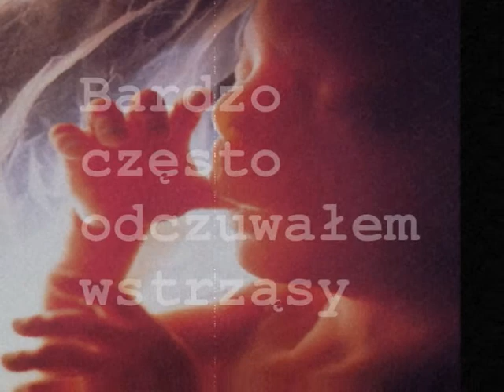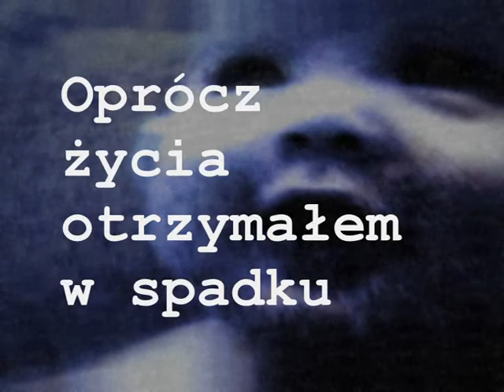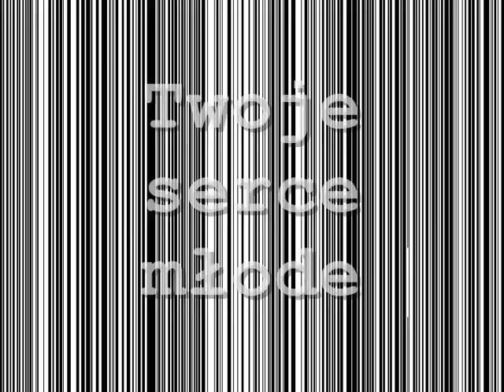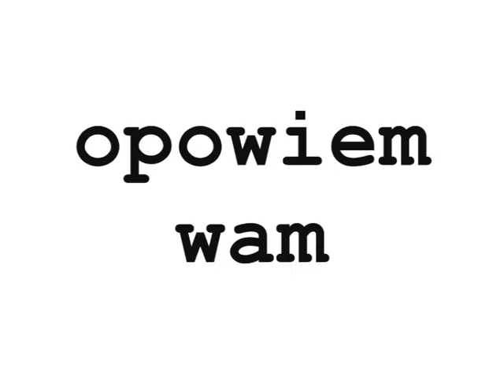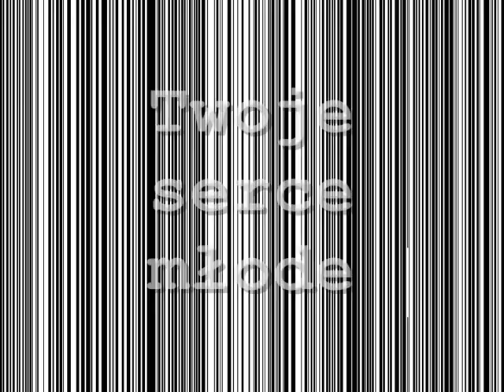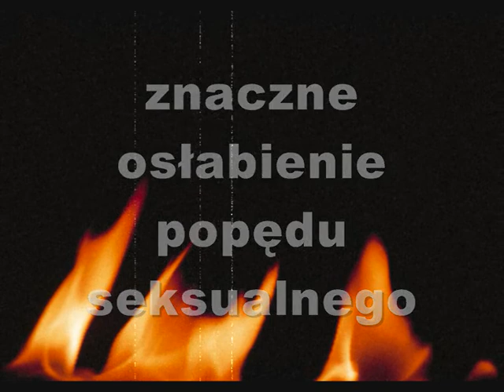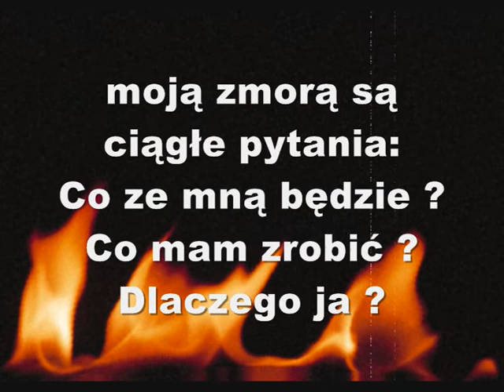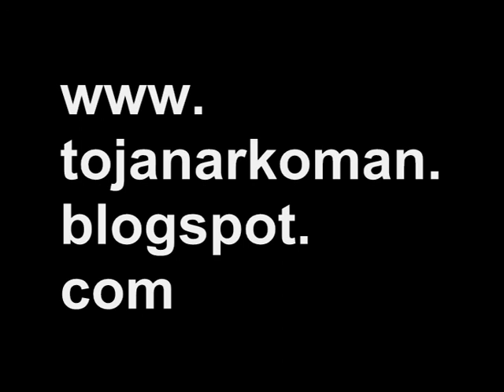To ja narkoman BLOG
Muzyka i tekst: Skraskowski Artur. Video montaż: Sadzewicz Piotr